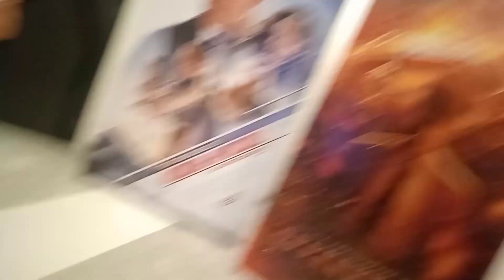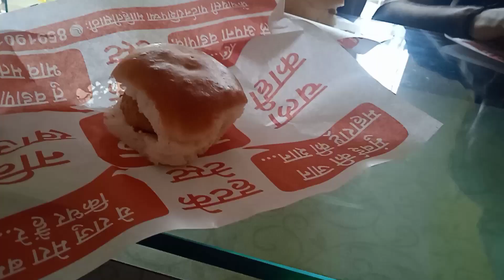Amhi sarv Mitra gelo OPPENHEIMER Movie Bagayla |Pachtava ke siva kuch nahi mila 😅| Hemant patil Vlog